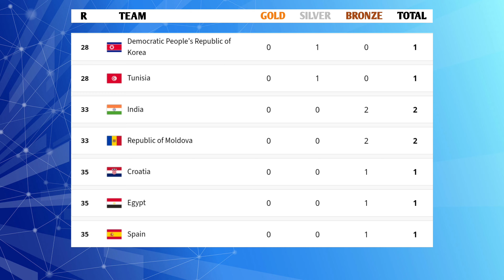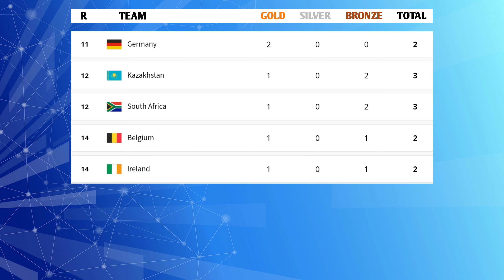Today ❗ 31 July 2024 🔴 Paris Olympic Games Medal Table Update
Paris Olympic Games 2024 Medal Table Update Today, 31 July 2024

Hello guys, here are the results of the Paris Olympic Games medals, updated Wednesday, July 31, 2024.

The bottom ranks are Ukraine, Tajikistan, Slovakia, Switzerland, Hungary, Guatemala. With 1 bronze.

Croatia, Egypt, Spain, 1 bronze.
India and the Republic of Moldova 2 bronze.
North Korea and Tunisia 1 silver.

Fiji, Georgia and Mongolia 1 silver.
Kosovo, Mexico, Poland, Turkey. Have 1 silver and 1 bronze.

Sweden, 1 silver and 2 bronze.
Brazil, 1 silver, 3 bronze.

Azerbaijan, New Zealand. Romania, Slovenia, Serbia, Uzbekistan, have 1 gold.

Germany 2 gold,
Kazakhstan and South Africa, 1 gold and 2 bronze.
Belgium and Ireland, 1 gold and 1 bronze.

United state of America, has 4 gold, 11 silver and 11 bronze.
Great Britain 4 gold, 5 silver and 3 bronze.
 Italy 3 gold, 4 silver and 4 bronze.
Canada 2 gold, 2 silver and 2 bronze.
Hong Kong 2 gold and 1 bronze.

First place, Japan.
With 7 gold, 2 silver and 4 bronze.
Republic of China, 6 gold, 6 silver and 2 bronze.
Australia, 6 gold, 4 silver and 1 bronze.
France, 5 gold, 9 silver and 4 bronze.
South Korea, 5 gold, 3 silver and 3 bronze.